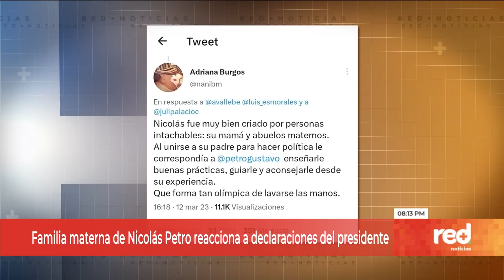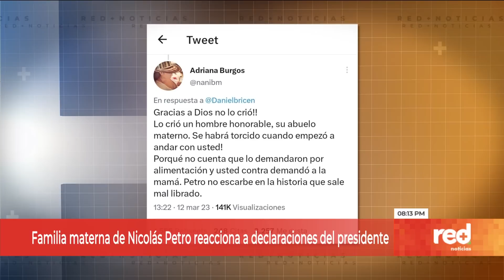Familiar de Nicolás Petro arremete contra el presidente por negar crianza de su hijo | Red+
La entrevista del presidente GustavoPetro a Cambio ha despertado una polémica por una aparente excusa del presidente al decir que no crio a su hijo, NicolásPetro. La tía del diputado en el Atlántico, Adriana Burgos, salió a responder a las declaraciones del jefe de Estado.